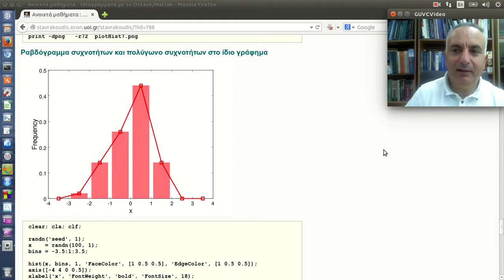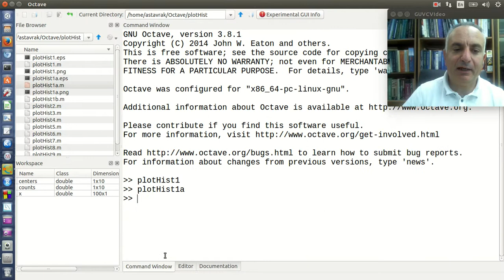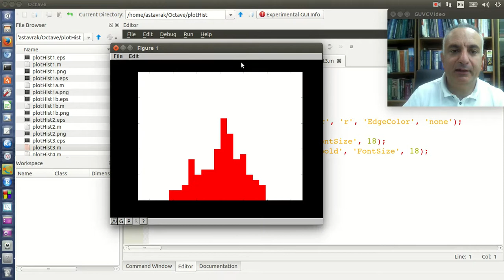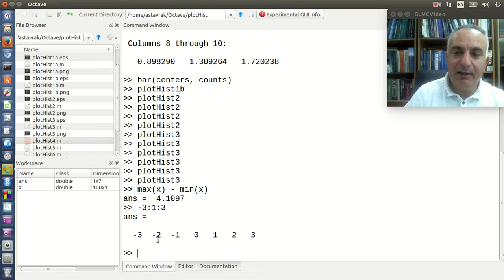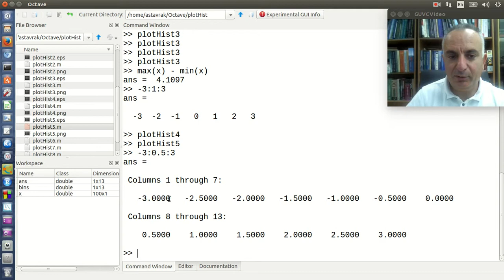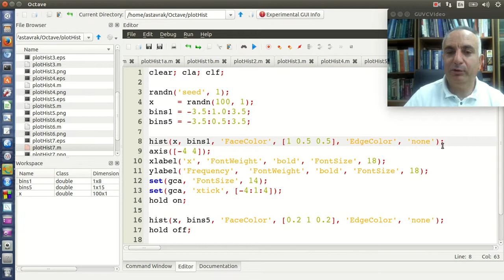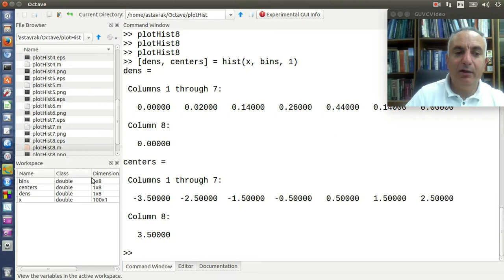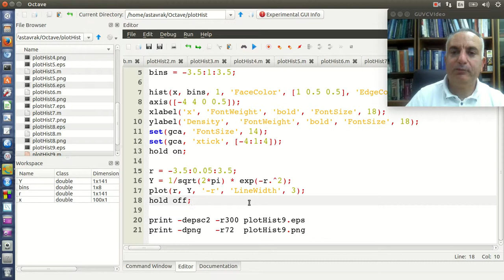Ιστογράμμα, ραβδόγραμμα συχνοτήτων, πολύγωνο συχνοτήτων με το Octave ή το Matlab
Ιστογράμματα με το Octave/Matlab